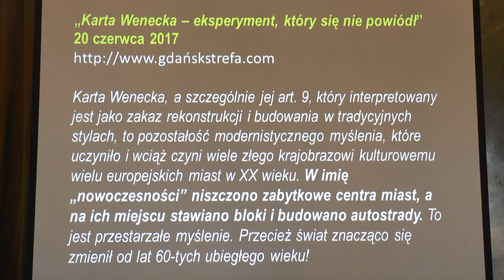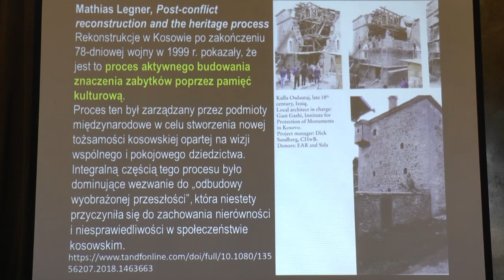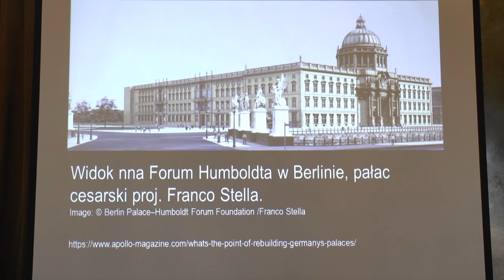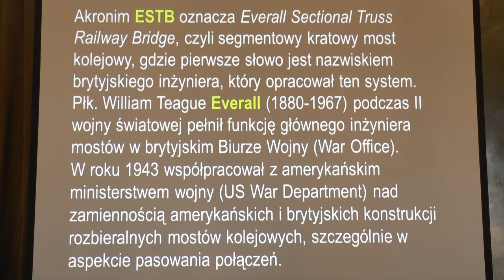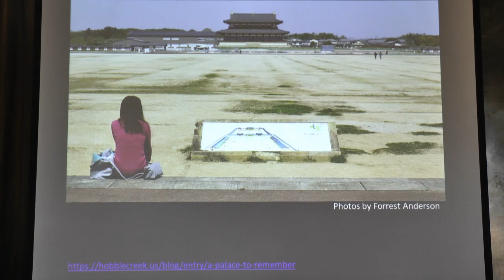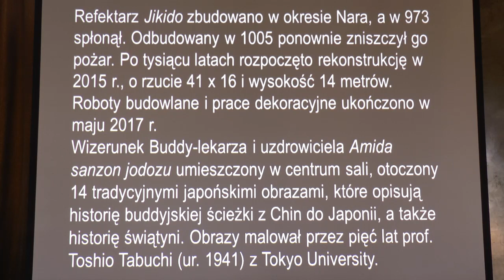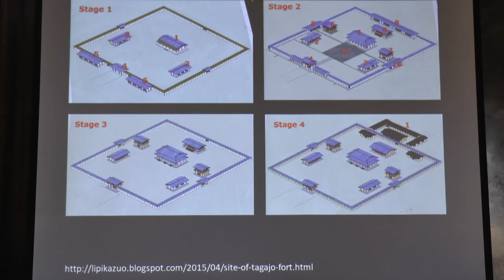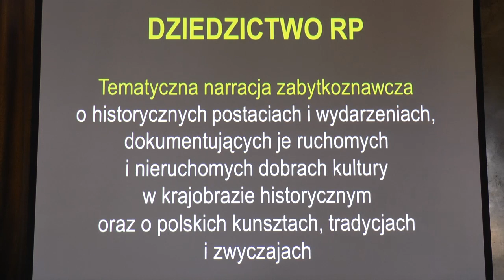EKIR 2019: Widmo rekonstrukcji, czyli uspołecznienie doktryny konserwatorskiej... dr Waldemar Affelt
Widmo rekonstrukcji, czyli uspołecznienie doktryny konserwatorskiej w Unii Europejskiej i Japonii
dr Waldemar Affelt - Polski Komitet Narodowy ICOMOS